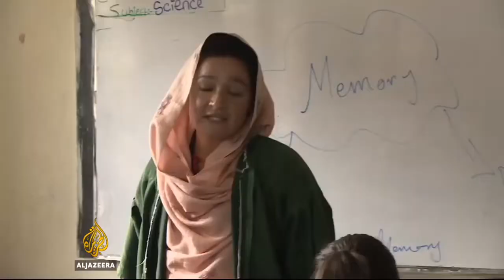Report On 100% literacy rate of "Hunza Valley", Pakistan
Report On 100% literacy rate of "Hunza Valley", Gilgit-Baltistan, Pakistan.